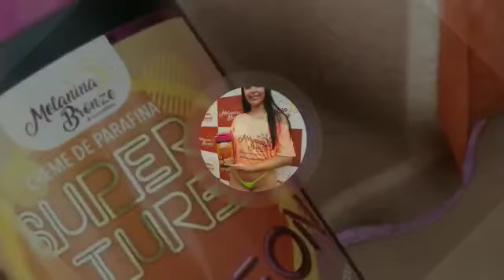Bronzeamento natural PISADINHA 🎊🎊🎉🎊🎉🏖🏝🥰😍